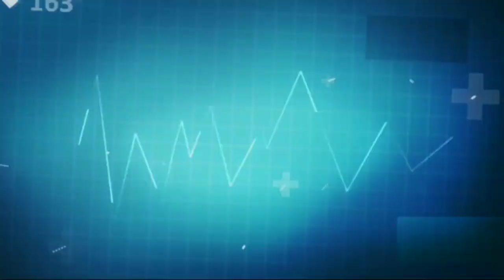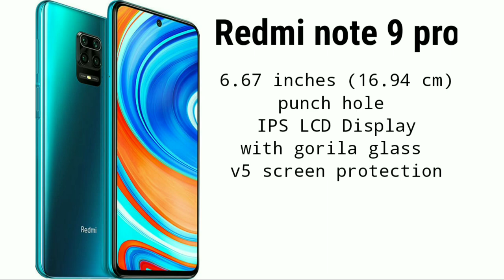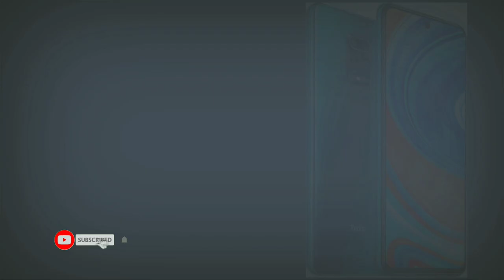Redmi note 9 pro vs Samsung galaxy A 21s -specifications review ।। Features review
Tech shubham,Redmi note 9 pro vs Samsung galaxy A 21s,,9 pro vs galaxy A 21s,redmi note 9 pro,
samsung galaxy A 21s,note 9 Pro vs Samsung galaxy A 21s camera test,,Note 9 pro vs galaxy A 21s display test,9 pro vs galaxy A 21s performance test,
A 21s launch date in india,Samsung galaxy A 21s unboxing,A 21s mobile unboxing,9 pro vs A 21s mobile review,Xiaomi vs Samsung galaxy,Xiaomi,samsung,

_______🤝🤝_____support section____🤝🤝______